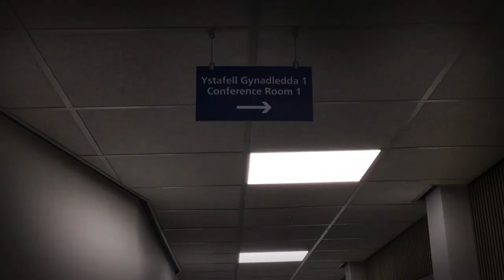She wolf - Cardiff Met students